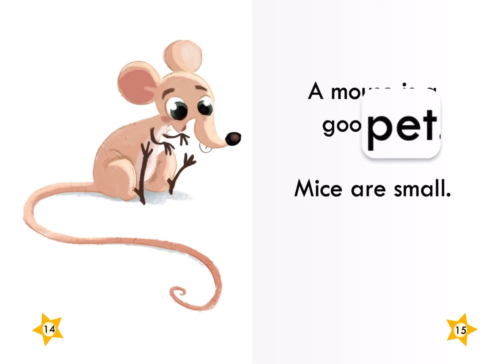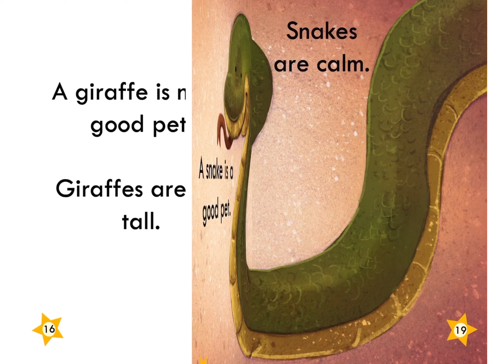A Good Pet